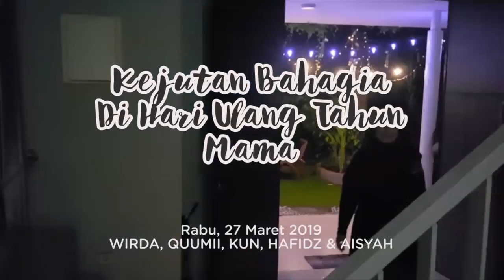USTADZ YUSUF MANSUR DAN ISTRI TERHARU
Ustadz Yusuf Mansur dan istri ngga tau, begitu sampai di rumah anak-anaknya memberikan kejutan untuk mamanya yang berulang tahun tanggal 27 Maret 2019